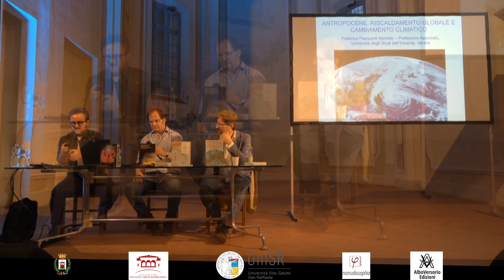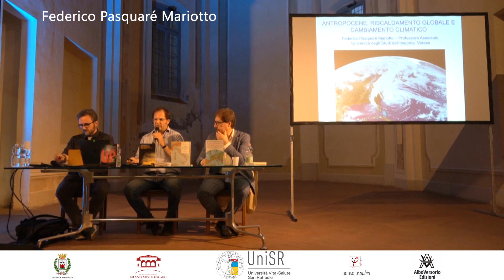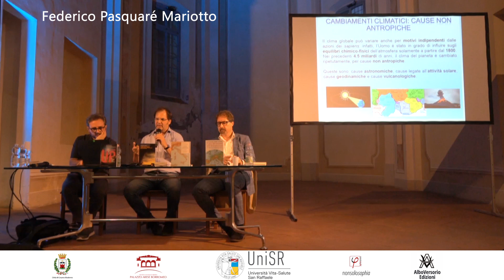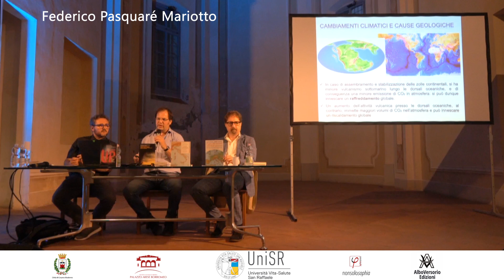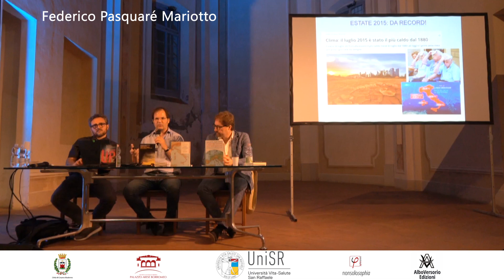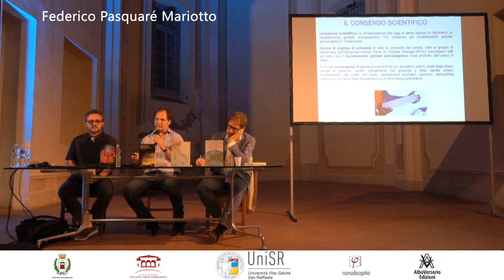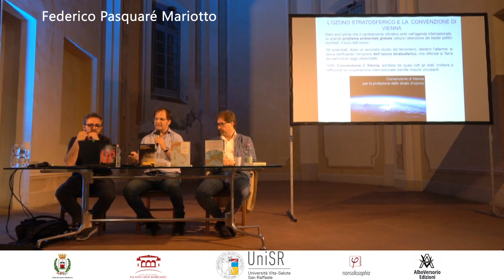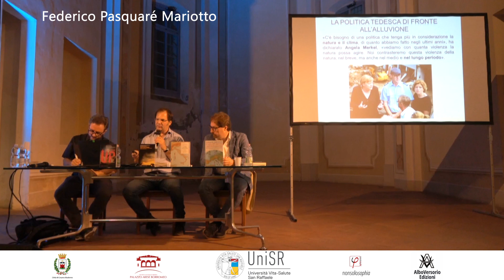TELMO PIEVANI, FEDERICO PASQUARÈ MARIOTTO con ERASMO SILVIO STORACE - Viaggio nell'Antropocene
Federico Pasquarè Mariotto e Telmo Pievani intervengono a Cesano Maderno sul tema: "Viaggio nell'Antropocene" (06 luglio 2023), durante la rassegna "Abitatori del tempo 2.0", in "La Festa della Filosofia" di Associazione NonsoloSophia e AlboVersorio Edizioni Introduce e modera Erasmo Silvio Storace.